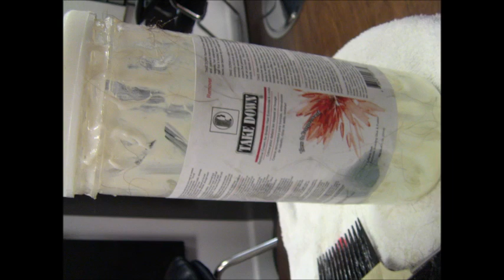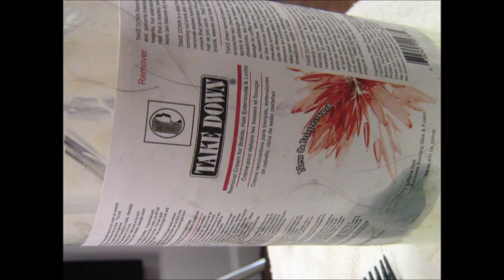Men Need Their Matted Hair Untangled Too!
Men suffer with matted tangled hair as well.  To know more about tangled matted hair or take down remover, please check our website.